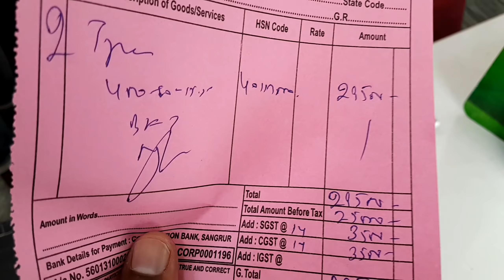Tractor Front fat Tyre || Big Tyres and Tractor Modifications || Ford 3600